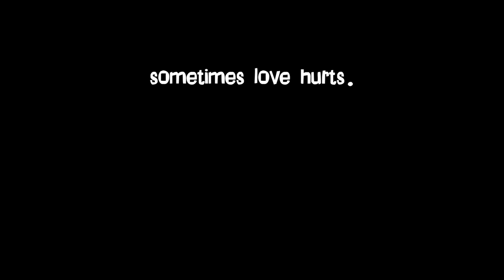House of Monsters Happy Valentine's Day!